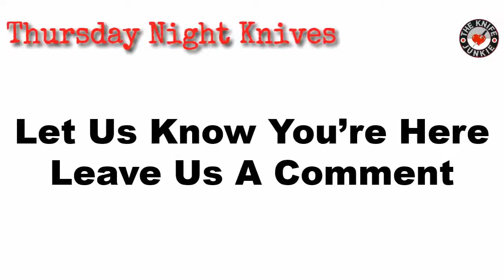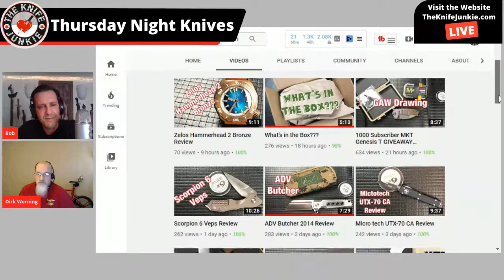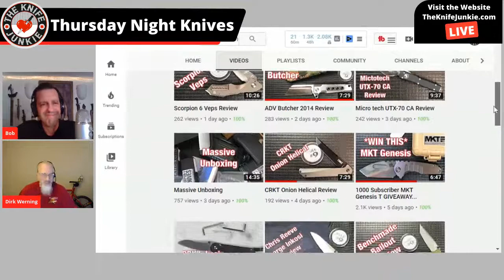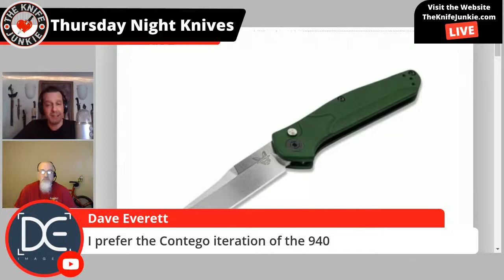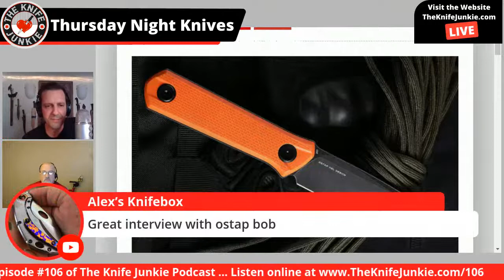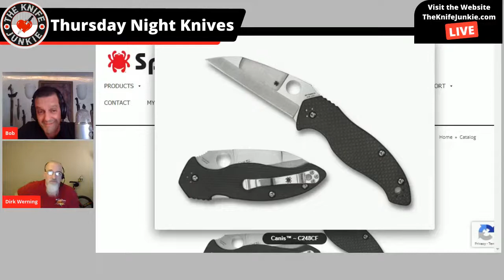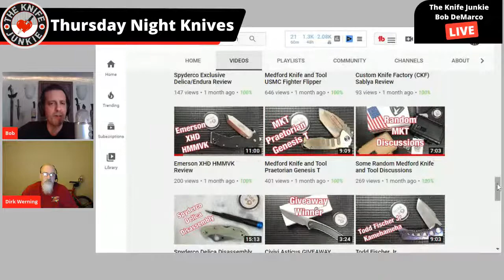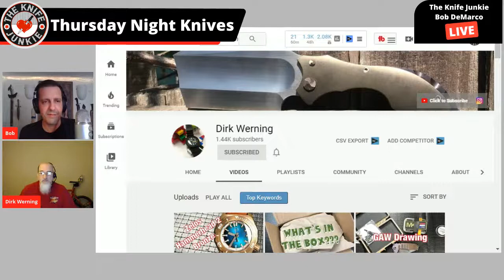What's Your Most Unusual Design and What Makes it So Useful - Thursday Night Knives (May 28)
Dirk Werning is my guest co-host. He recently crossed the 1,000 subscriber mark on YouTube and is putting out some great videos. Our main topic is your most unusual knife designs -- and what makes them so useful -- as well as covering our "state of the collections," we'll cover a couple of new knife drops, plus our knife fight tonight is overbuilt knives vs. gentlemanly knives.

Please call the listener line at or email with any comments, feedback or suggestions on the show or The Knife Junkie Podcast.

SHOPPING FOR A KNIFE
The Knife Junkie Knives for Sale Webpage --